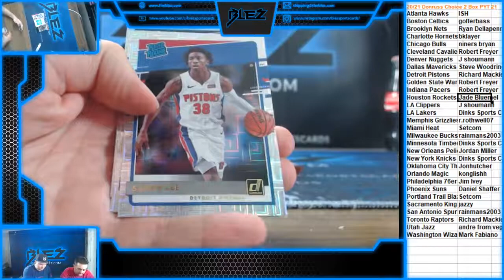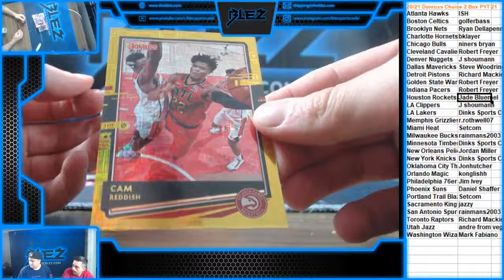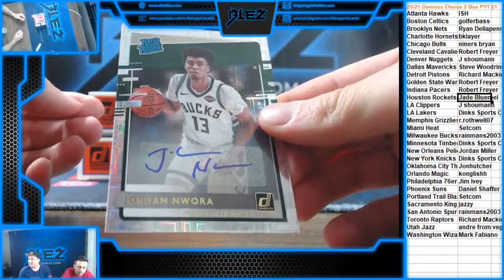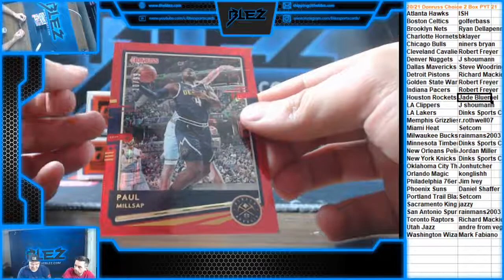20 21 Donruss Choice 2 Box PYT 21